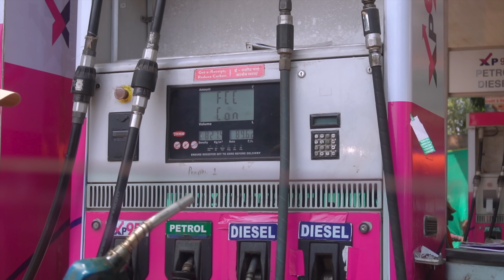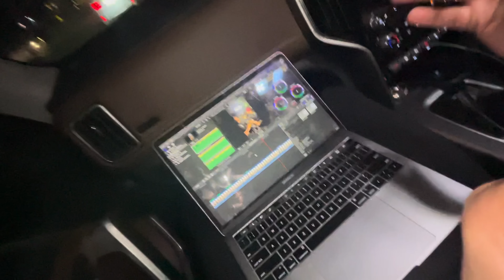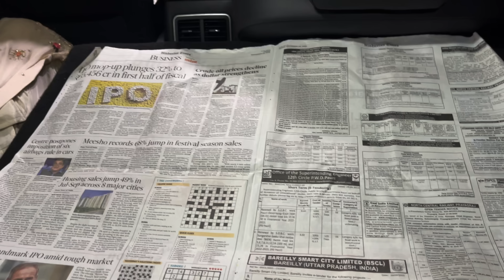Celebrated Nanu bday @sagahits MET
Here we are back with new vlog , we went to karnal on my nanu birthday who is CEO of saga music , there we met many artists like Satinder sartaaj sir , raman romana , simar sethi , jaswant singh rathore and we listened Satinder sartaj sir for first time his voice is magical.